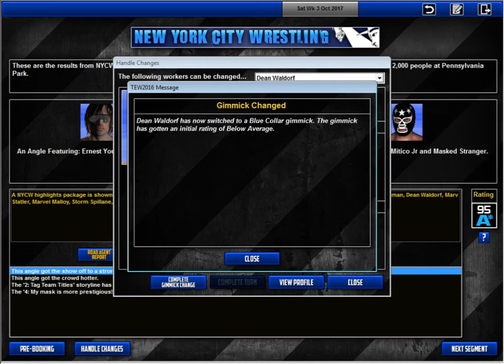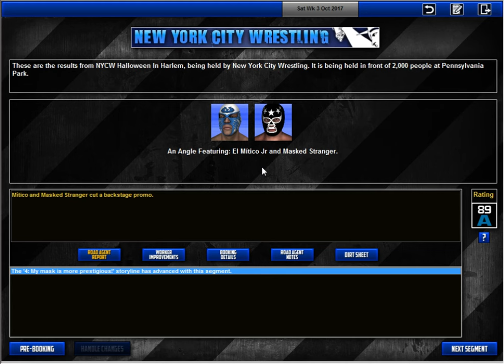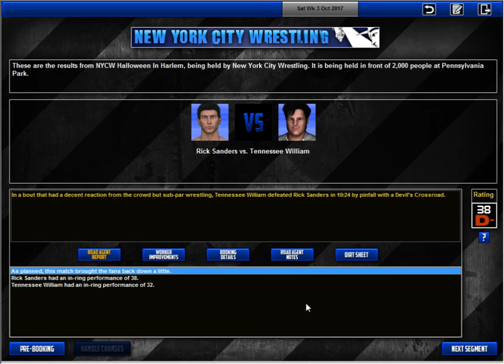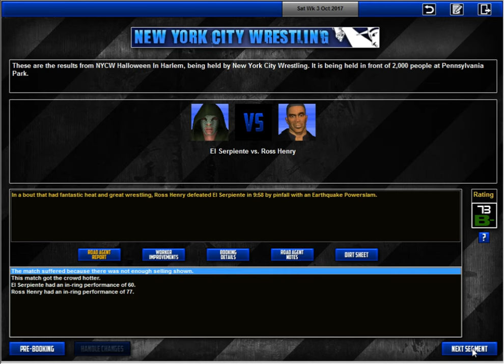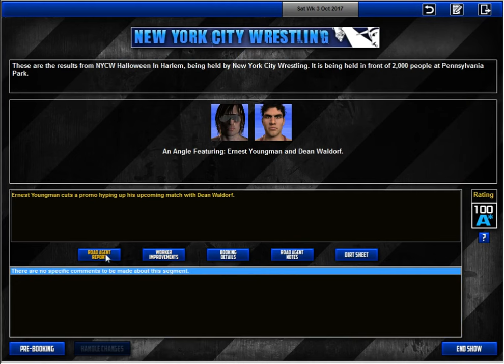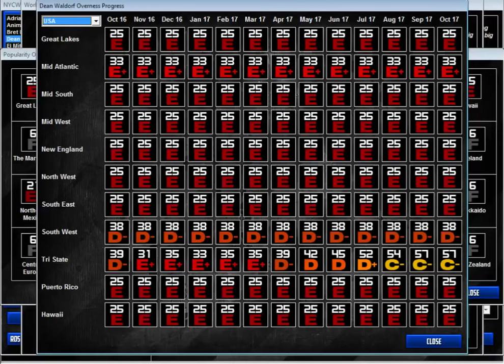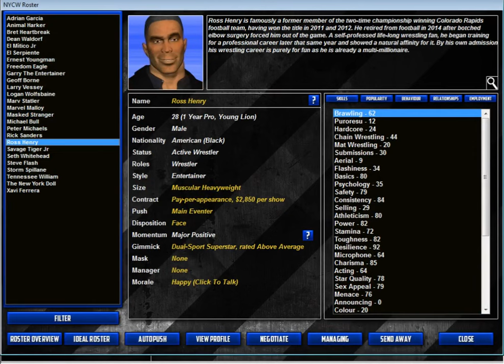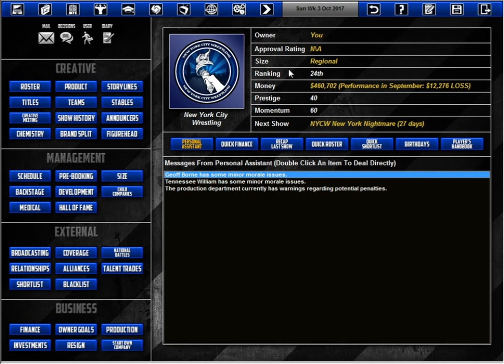TEW 2016 | C-Verse | New York City Wrestling - Episode 23 (Halloween In Harlem)